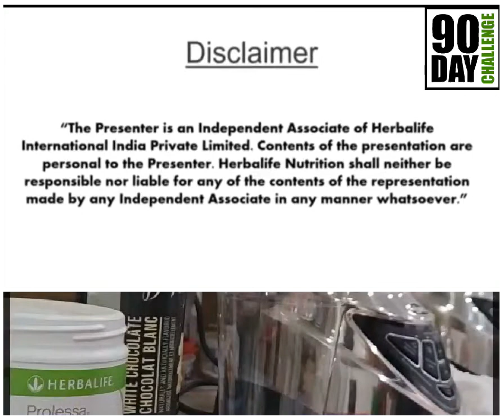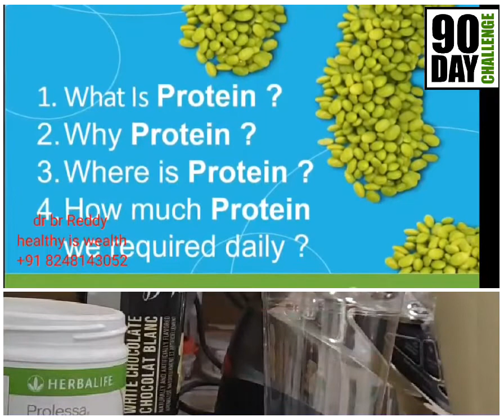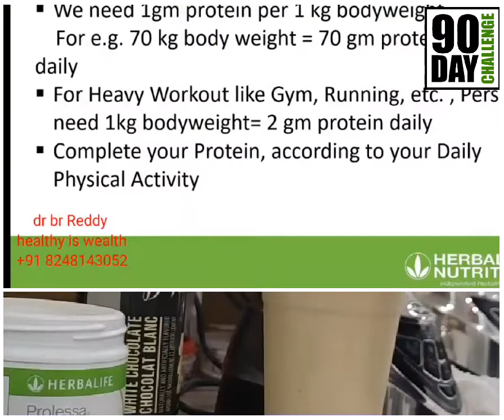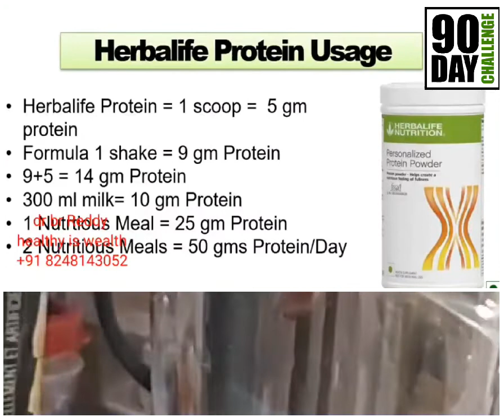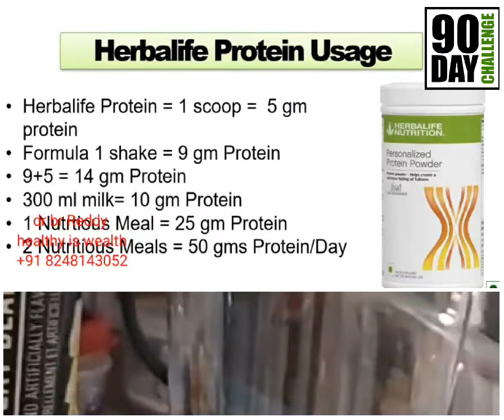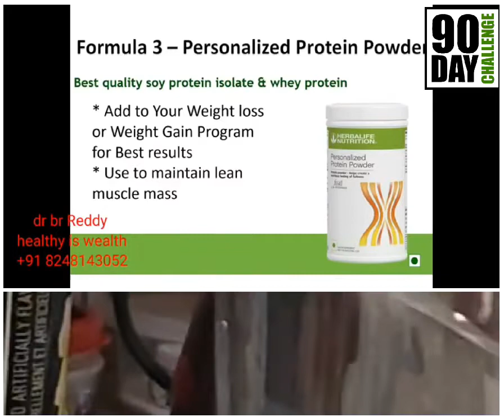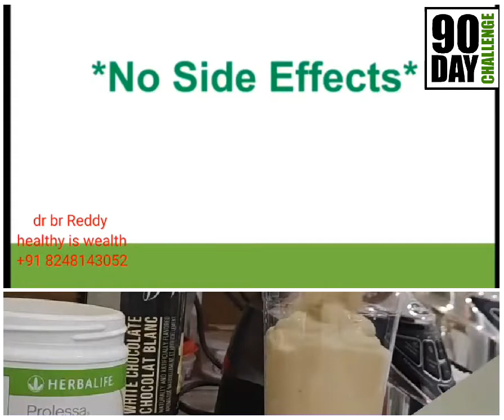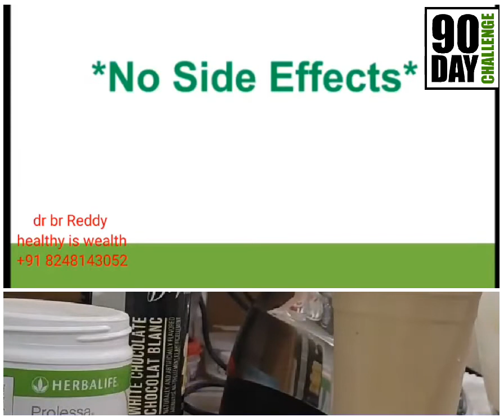+91 8248143052 herbalife protein shake side effects